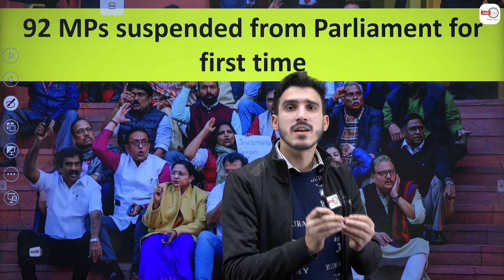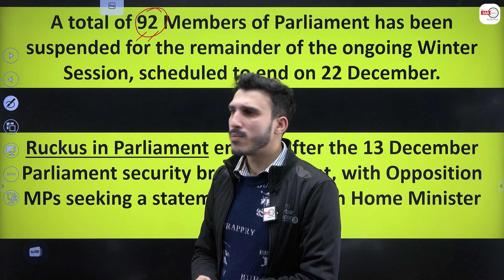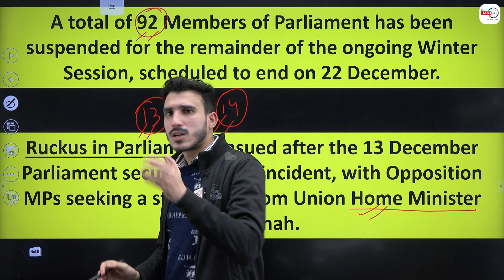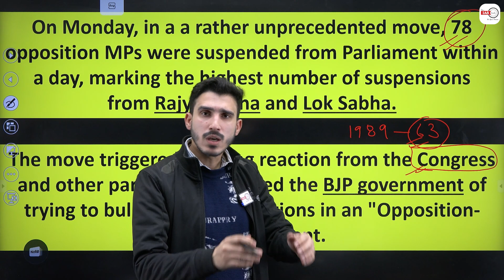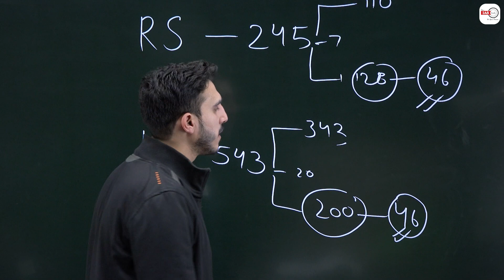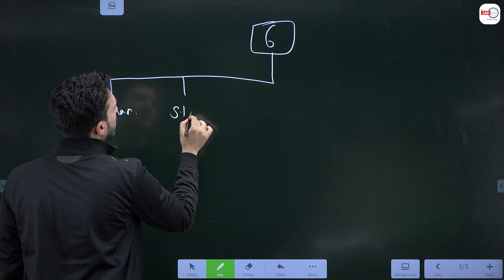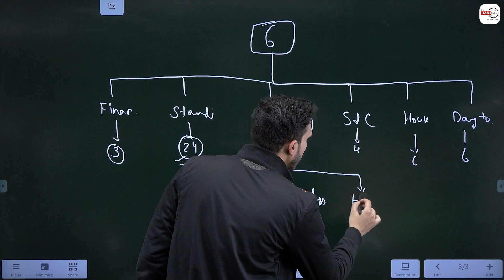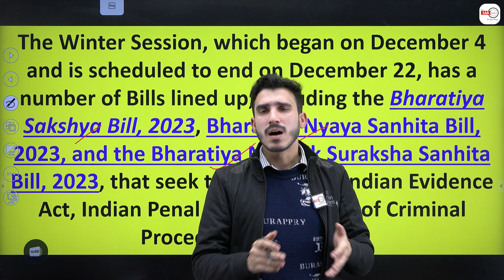92 MP Suspended, Parliament में बवाल! | First Time in HISTORY | theIAShub |Aditya Sir |Indian Polity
To get Scholarship upto 60% in GS Foundation Course - NEEV 2024/25/26 from theIAShub team
You will get access to following facilities:-
1.   Video lectures 900+ hrs in online (Live Classes) for 12 months.
2.   Recorded access till your Mains.
3.   15+ Reference Books + 7 MCQ Based Books
4.   Toppers Handwritten UPSC PYQ Books for GS
5.   DNA:- Daily News Analysis of 7+ Newspapers.
6.   Webinars once in a Month with M K Yadav Sir.
7.   Bi-Monthly Doubt Clearing Sessions.
8.   AI-Based Assessment incubated by IIT KANPUR - AN Adaptive Learning Platform that provides Personalised TEST for Individual Assessment.
9.   24 Months Current Affairs Support.
10. Mentorship Support to solve doubts and difficulties during the preparation as well as to make a schedule and strategies for the aspirants. Mentors help you customise your study plan accommodating all other commitments you have, understand your weak areas and help you work on them, give you regular feedback on the level of your preparation as well as your answer writing skills.